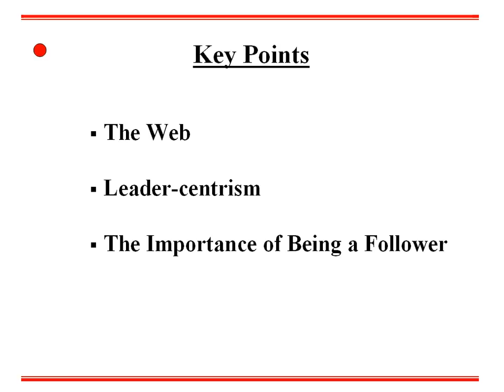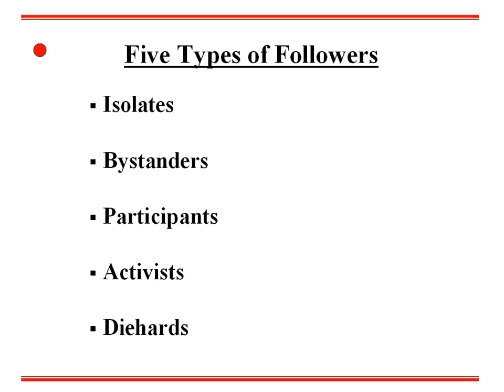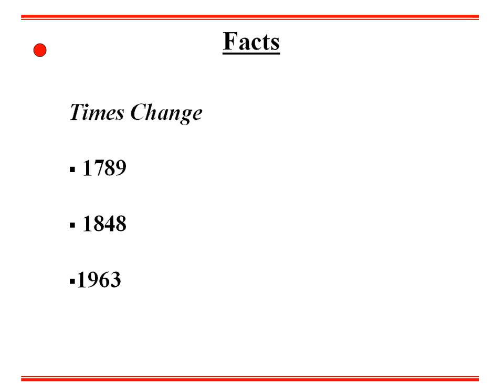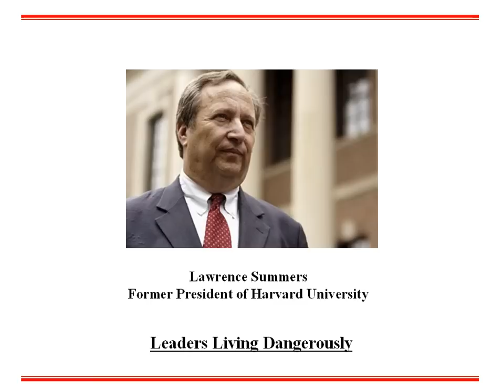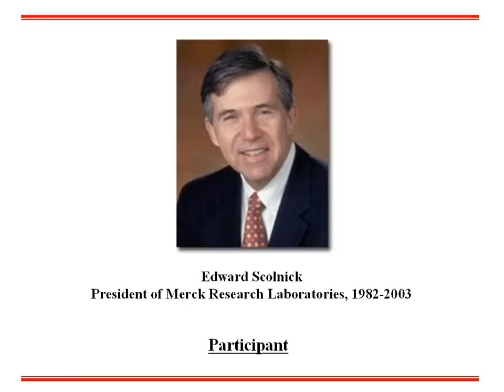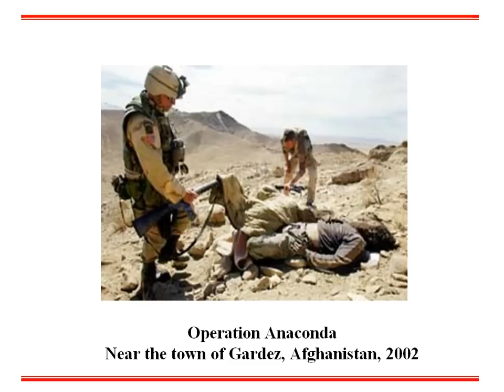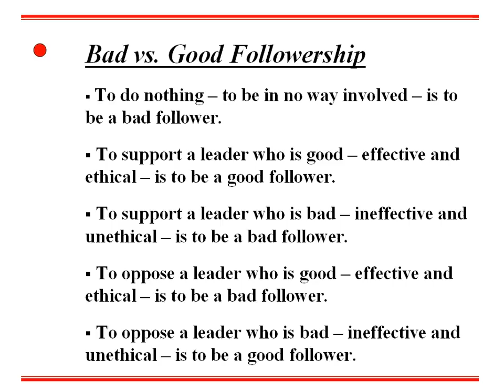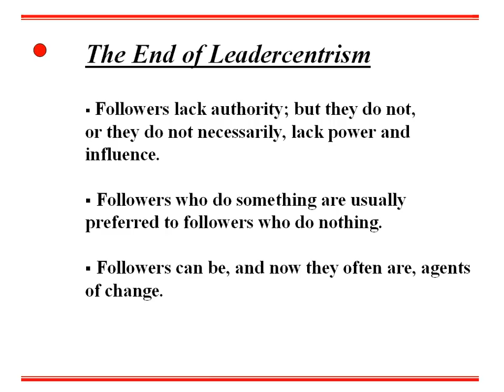Leadership Perspectives Webinar - Followership with Barbara Kellerman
In this Leadership Perspectives webinar hosted by the International Leadership Association, Barbara Kellerman challenges the leader-centrism that dominates our thinking about leadership and management. In this Webinar, she takes exception to the idea that followers are less important than leaders. The discussion is based on her book, Followership.